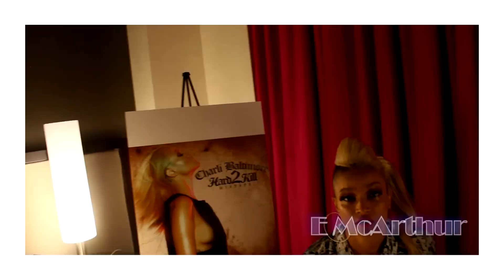Charli Baltimore : BMB LABEL, 50 Cent, & female rappers getting surgery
Thank you BMB for letting me interview! ps-I was so shocked about the 50 Cent thing, I didn't know what to say!  I think it's a good thing that the two came together. @Ellie_McArthur